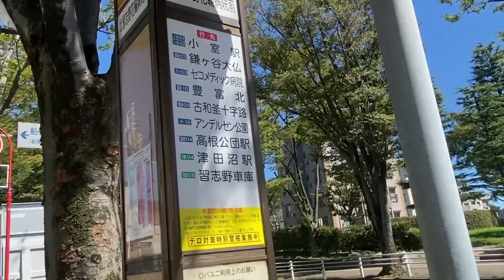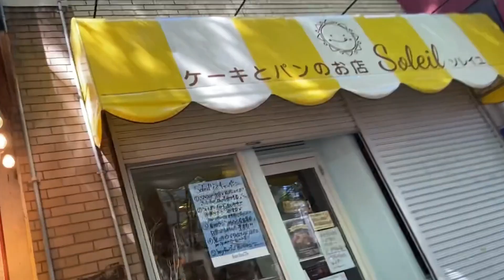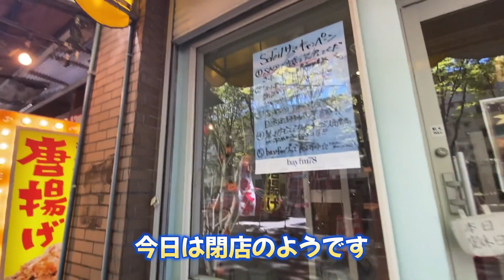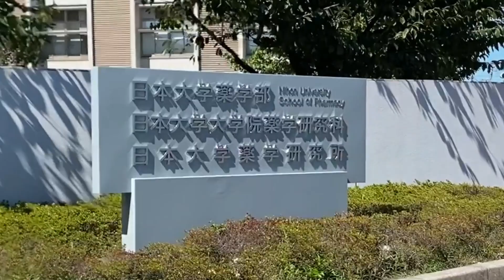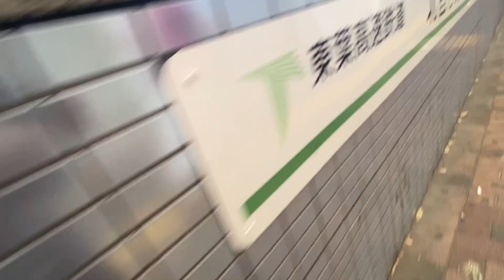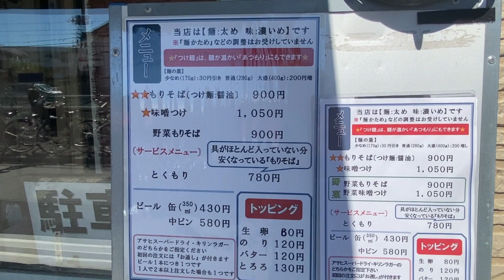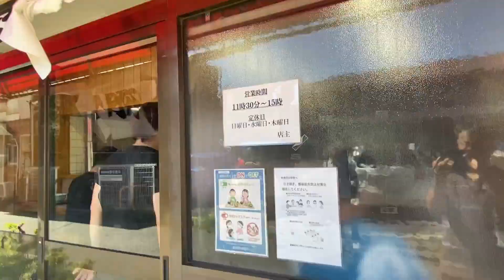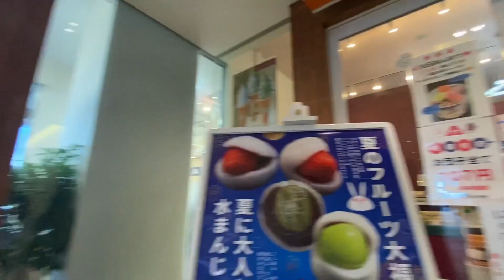新京成線北習志野駅前見どころガイド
緑豊かな駅前商店街を抜けると、広大な日大エリア。駅に戻ると有名ラーメンショップが2店！　さらに駅前も開発中で、これからもっと楽しみな北習志野でした。